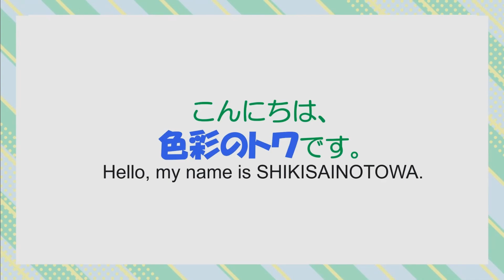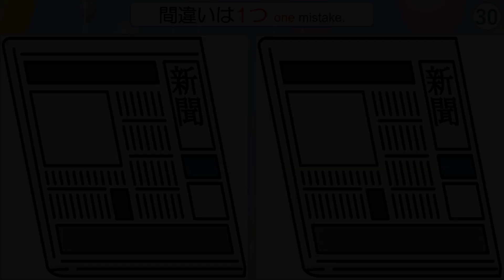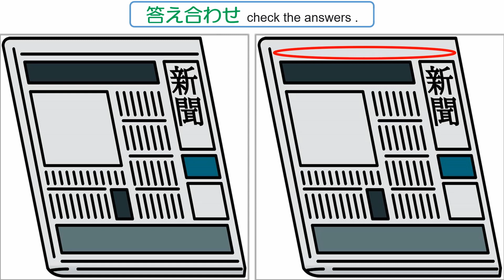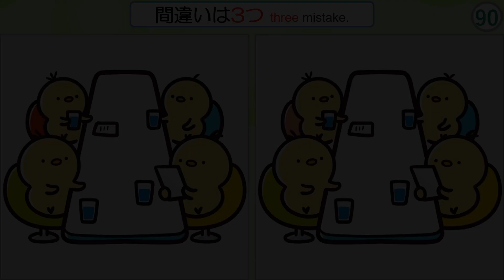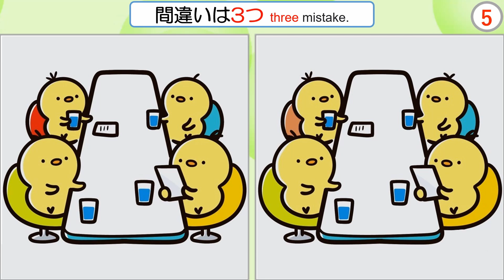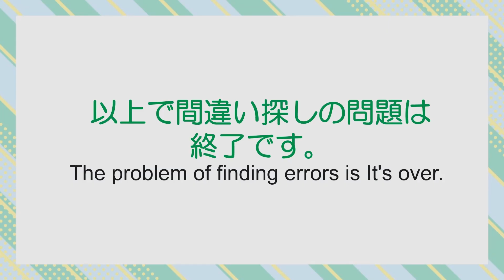【間違い探し】#192 わかるかな？間違いを探そう！全部で5問。【find the difference】